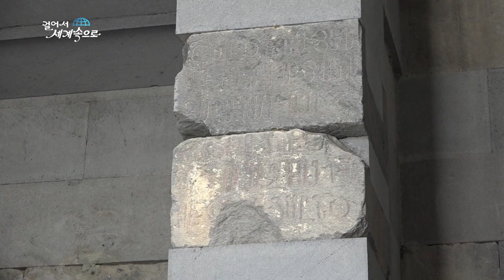Armenia Travel with KBS - Garni Temple 아르메니아 여행 | 가르니 사원과 가르니 협곡 | HD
ARMENIA TRAVEL WITH KBS: GARNI TEMPLE (IN KOREAN)

The trip to this fascinating site is not to be missed! The Temple of Garni is a reconstructed classical Hellenistic temple near Garni, in the Kotayk Province of Armenia. It is the oldest surviving building on the territory of Armenia and former USSR. The Garni Temple was built by the Armenian King Tiridates with the money he received after visiting Emperor Nero in Rome, and was dedicated to Sun God Mithra.

The temple overlooks the wonderful canyon shaped by the ever-flowing Goght River. The Goght River carves through this beautiful, eye-catching gorge, referred to as Garni Gorge, and admired for its well preserved vertical basalt columns. The breathtaking orderly octagonal columns look almost like an organ, that is why they are called "Symphony of the Stones".

Video credits: KBS